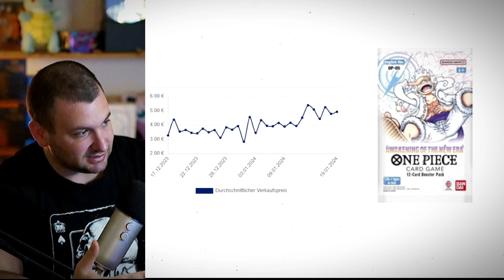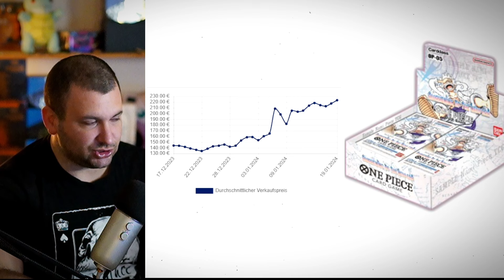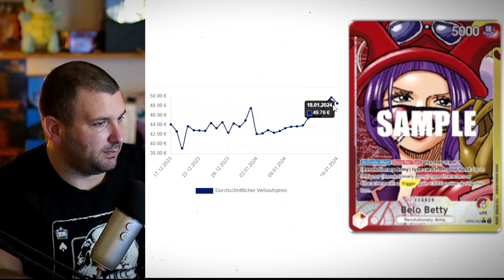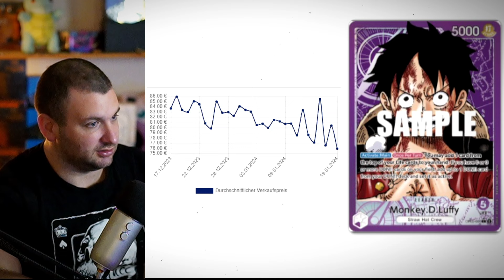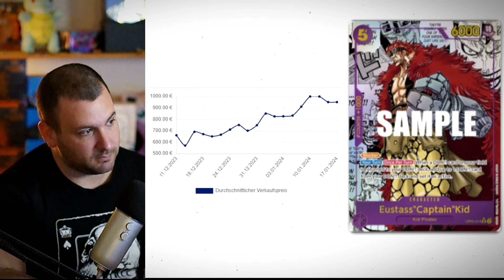One Piece Op5 SCAMM & Mega Preisanstieg One Piece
0:00 Gefilzte Booster
6:20 Preisanstieg hört nicht auf